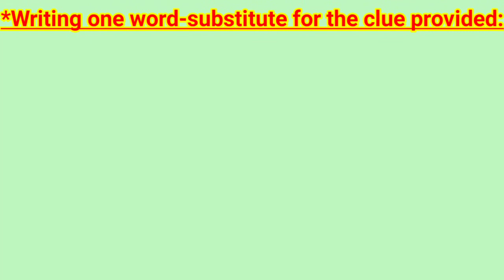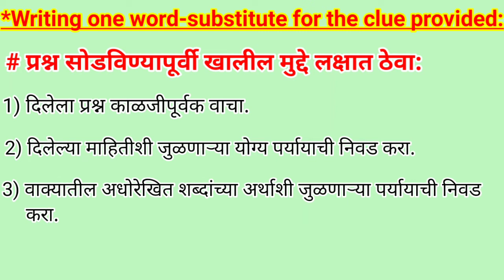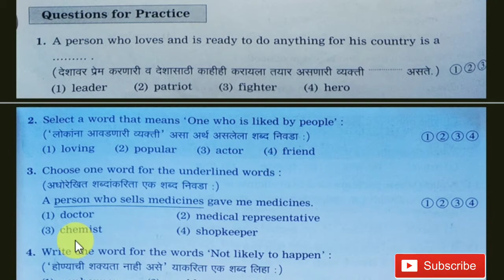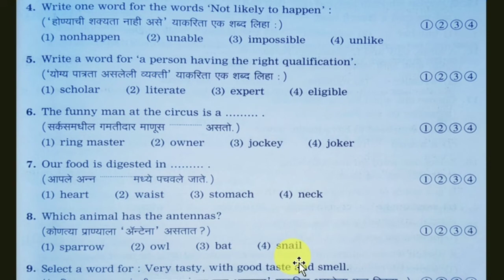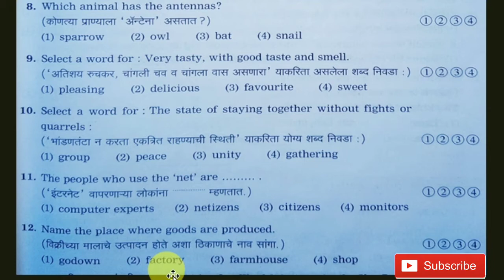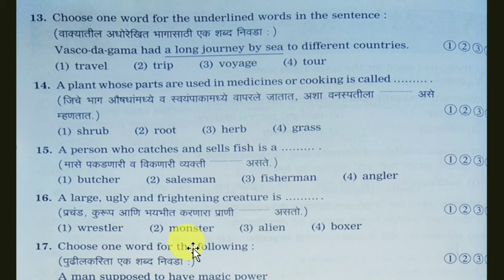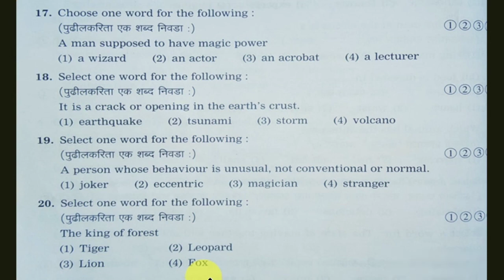Writing one word -substitute for the clue provided l 8th Scholarship English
'Writing one word -substitute for the clue provided' explains what you need to focus on and it also explains the techniques about how to solve questions on this topic.

*About this Channel:
I am Santosh Misal. Welcome everybody on my Youtube Channel. I have tried to simplify 8th  Scholarship English and English grammar topics in my videos. I hope you have liked this video. You can ask your doubts in the comment box. I'll certainly reply you. You will get all the videos of 8th Scholarship English and English Grammar on this channel.